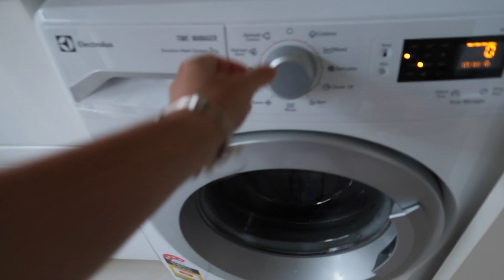HÔM NAY SAO MỆT THẾ !!!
Hôm nay mẹ Sói chính thức mệt bơ phờ, nhưng vẫn không quên trả lời các bạn để lại comment hỏi về việc đi tàu bên này, nên các bạn xem vlog để biết câu trả lời nhé ^^
Hi !